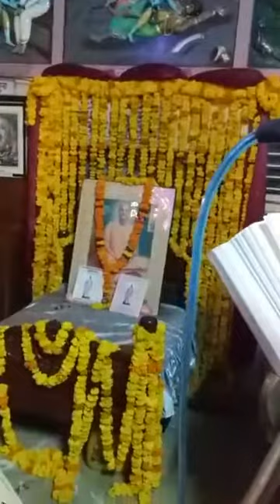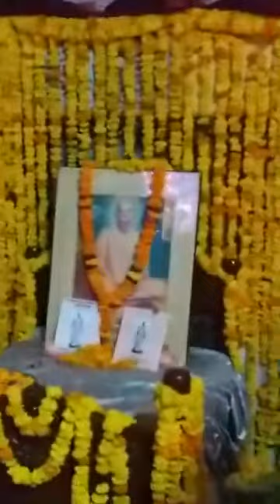BV Sridhar Maharaj - 24.10.2018 am. Arati for Srila Bhakti Pragyana Kesava Goswami Maharaj